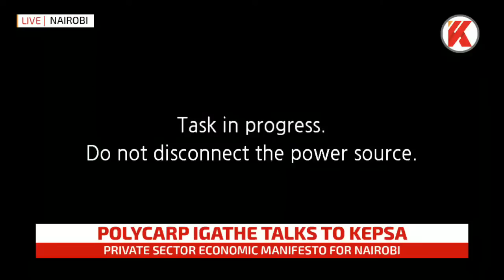LIVE: Polycarp Igathe Talks To KEPSA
Polycarp Igathe Talks To KEPSA

We bring you breaking news in Kenyan, social, economic and political analysis. We also share with you the latest trending stories about ordinary Kenyans doing extraordinary things, news about media personalities, viral video clips by Kenyans and stream live events